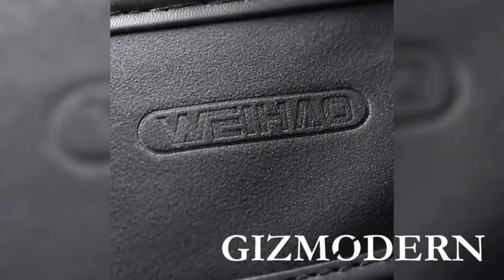Multi-Pocket Car Sun Visor Organizer, for Sunglasses, Cards, Pen, Cash & More